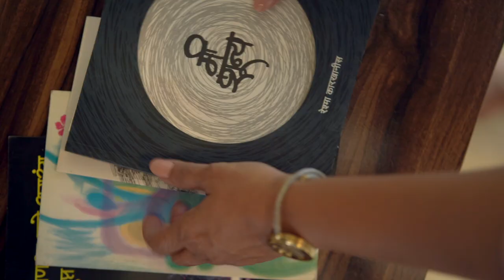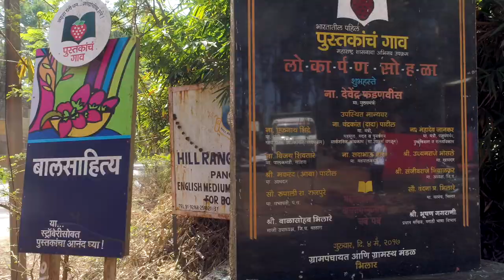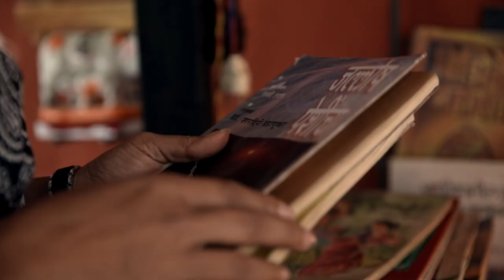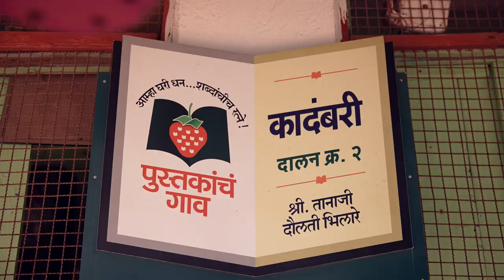Mushafiri - A Poetic Journey | Episode 01 | Reshma Karkhanis | Travel We-Series | Bhilar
“Mushafiri” An intriguing journey with Reshma Karkhanis, exploring interesting travel destinations with a flavour of poetry and literature….

Episode Credits:
Concept & Host : Reshma Karkhanis
Direction & Screenplay : Ashish Padwal
Producer : R K Creations
DOP : Anand Badoniya
Script Writer : Vijay Utekar
Editor : Chetan Pandit Chaudhary
Art Director : Prasanna Karkhanis
Makeup, Hair & Costume : Priyal Karkhanis
Drone : Dinesh Kuche
Project Head : Nitin Shirke
Art Asst : Abhishek Borkar
Camera attendent : Mohankumar Singh
Equipment : Kshma video vision
Edit studio : patang studio
Graphics : Sumit
Motion graphics : Abhishek Budhale
Title Song Lyrics & Composer : Reshma Karkhanis
Singer : Dhanashri Deshpande
Title Song Music arranger : Aniket Damle
Sound recordist : Raju Vishvakarma
Line Producer : Dyaway Media & Entertainment
Location : Pustkancha Gaon. Bhilar

Special Thans for Title calligraphy : Achyut Palav

Special Thanks : Pravin Bhilare